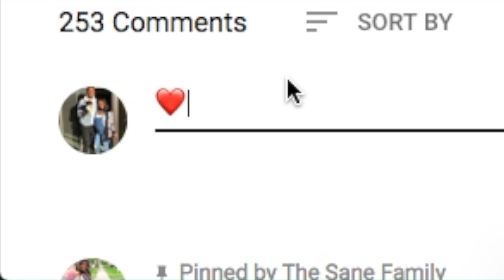OUR MORNING ROUTINE (FAMILY EDITION)!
Our NEW morning routine as a FAMILY!!

Follow Tay ⇣

Follow Jass ⇣